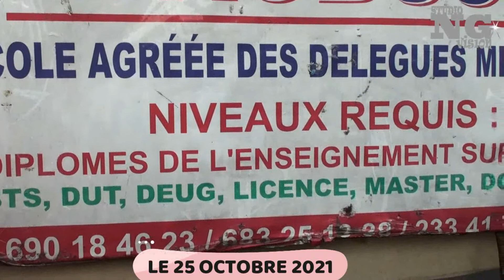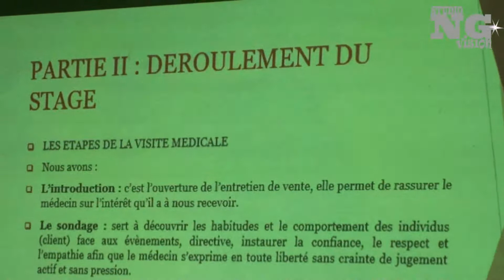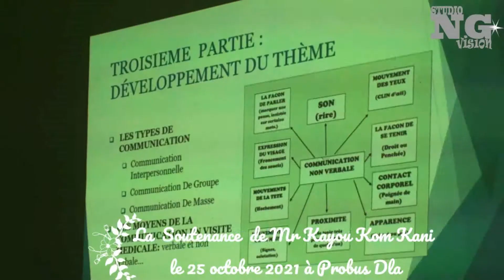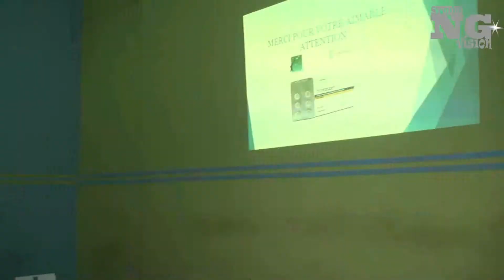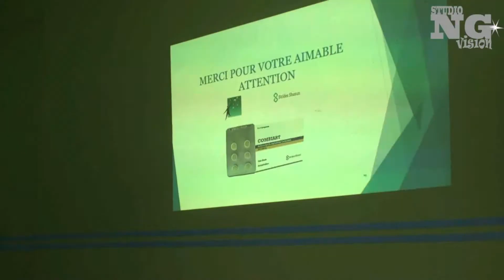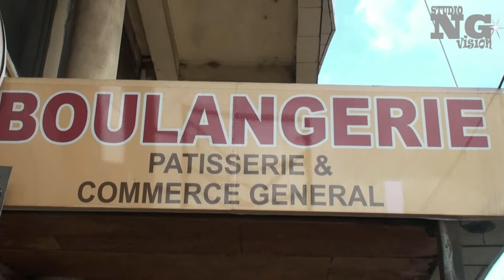kani KOUM délégué